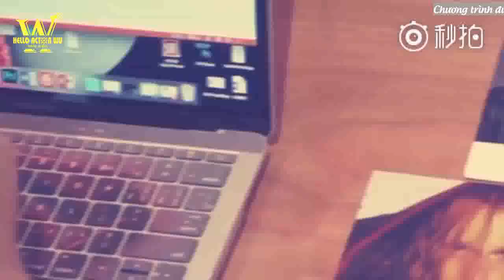[VIETSUB] Kris Wu/ Ngô Diệc Phàm phỏng vấn cùng Ifeng Fashion tại Tuần Lễ Thời Trang Milan - Bvlgari